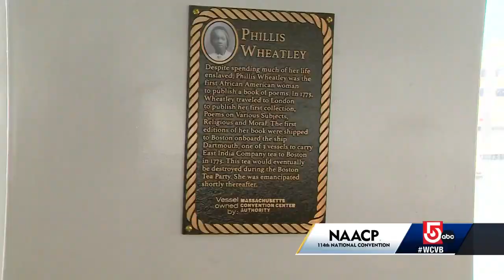Amid tunnel shutdown, NAACP visitors offered ferry service in Boston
The NAACP National Convention is returning to Boston for the first time since 1982 and will bring more than 10,000 people to the city.